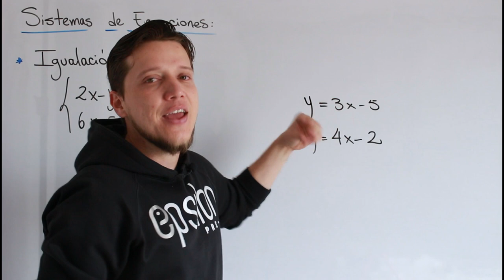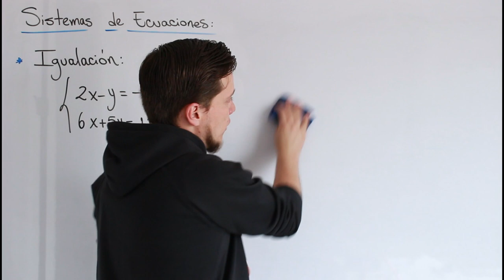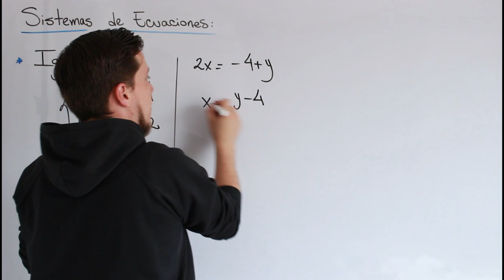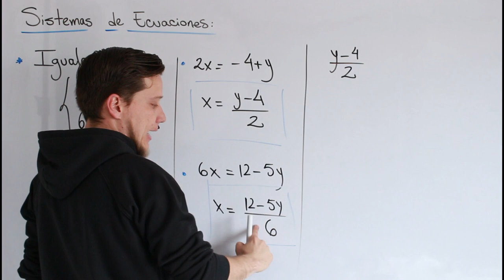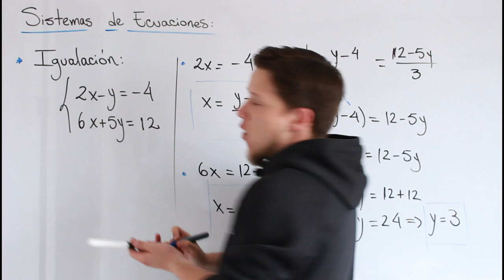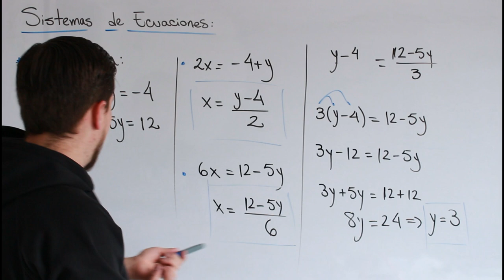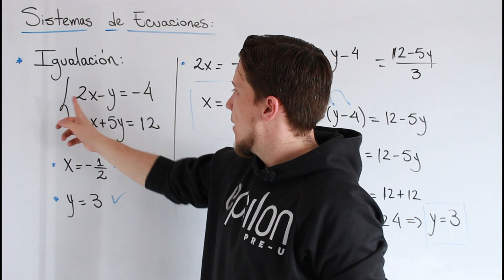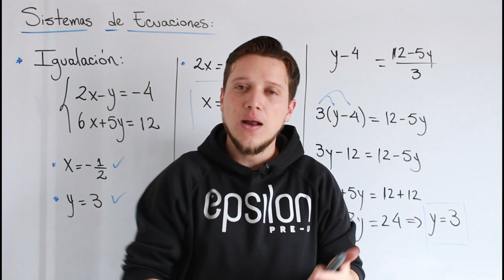😎🚀 SISTEMA DE ECUACIONES LINEALES 2×2 POR MÉTODO DE IGUALACIÓN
Ya vimos las ecuaciones y como se consigue su solución, el significado de fondo de ellas y como se despejan. Ahora, cuando tenemos sistemas de ecuaciones existen mecanismos para resolverlas. De eso hablamos en este video, del método de IGUALACIÓN. Mira de que se trata.